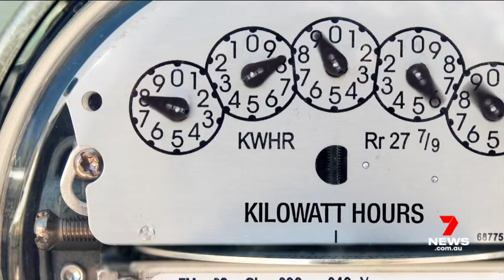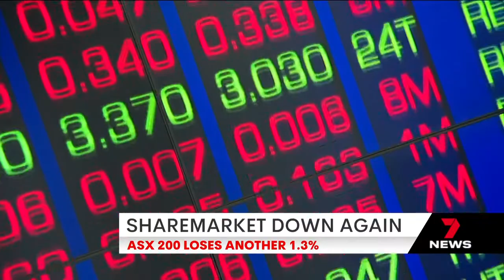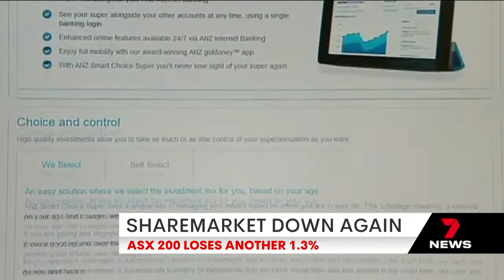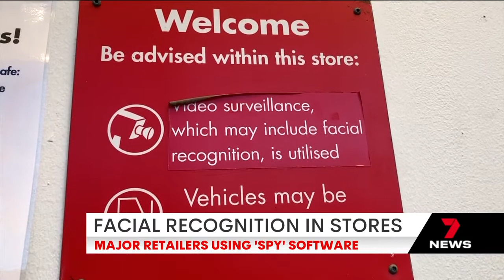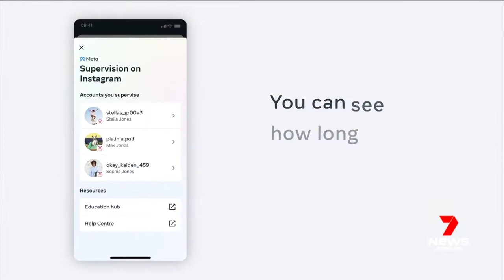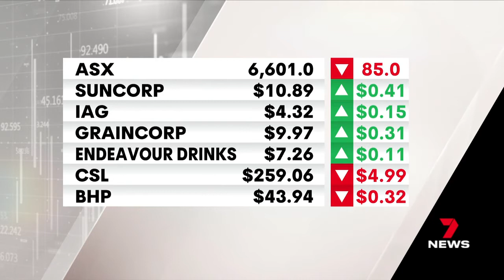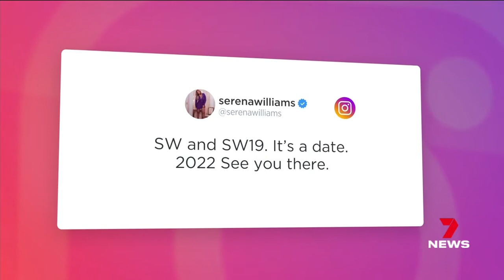7 News Afternoons Adelaide (15 Jun 2022)